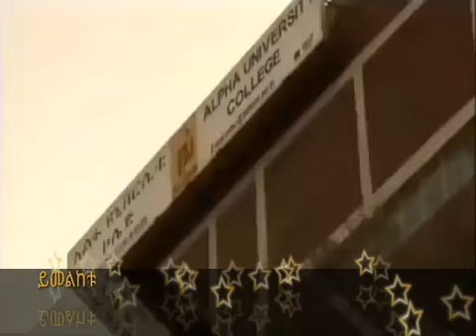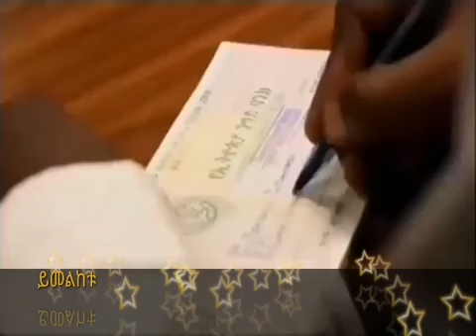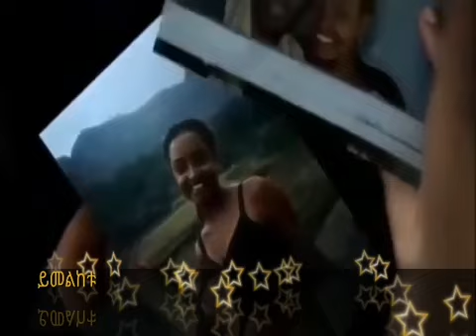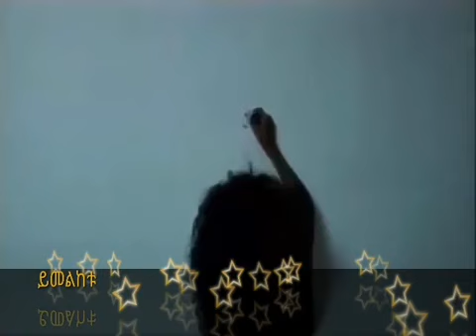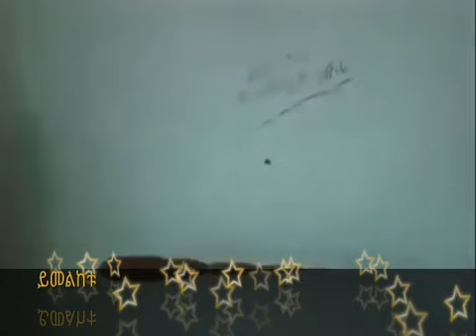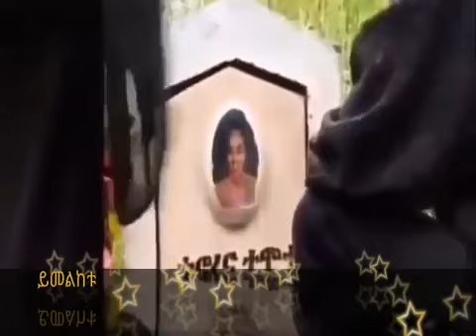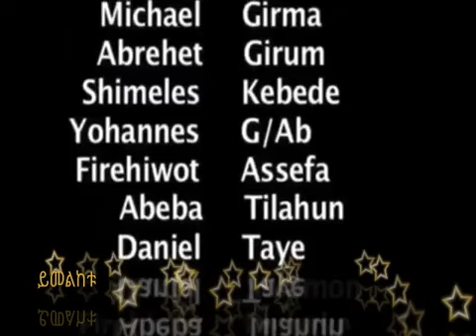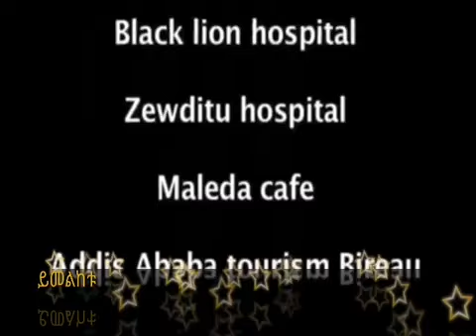Ethiopia|| የሜሮን ጌትነት ምርጥ አማርኛ ፊልም movie New #2020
ከረሜላቲቪ CermelaTv አዝናኝ የሆኑ ሀገራዊ ቀልደኞች እና ቁምነገሮችን እነደ ስያሜው አድርጎ ያቀርባል።
የናንተን ፍላጎት ለማሟላት ሁሌም ይጥራል ።
አሁንም ወደፊትም ኢትዮጵያዊነት ይለምልም!!